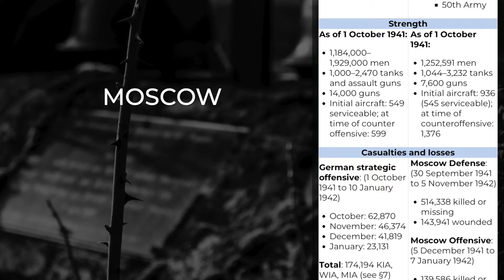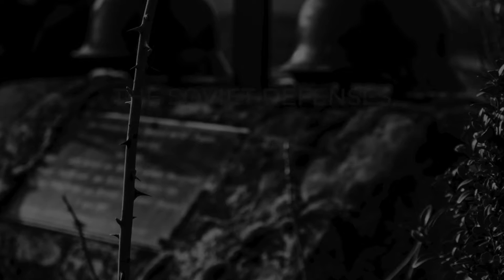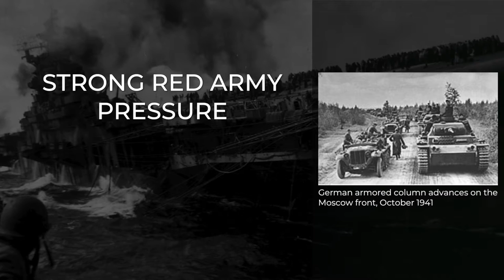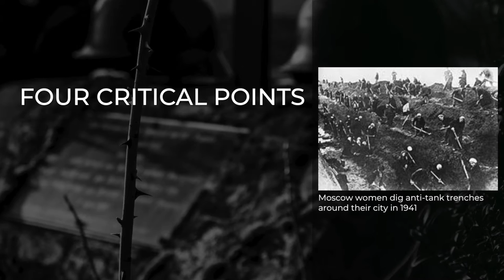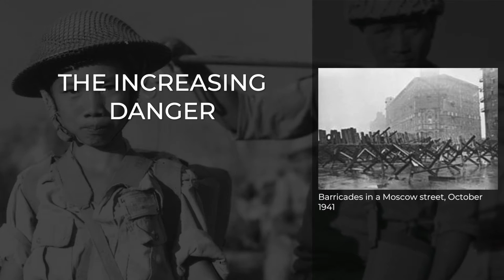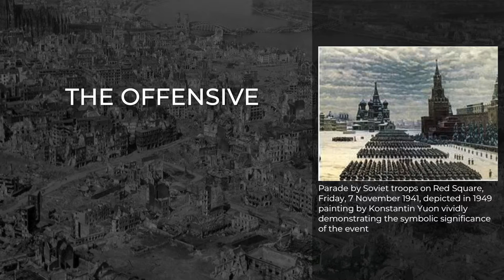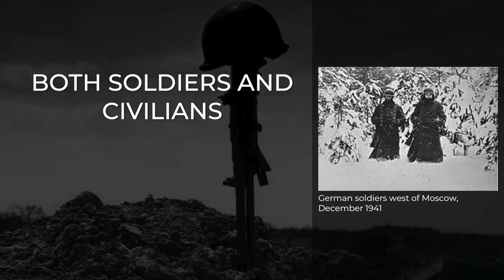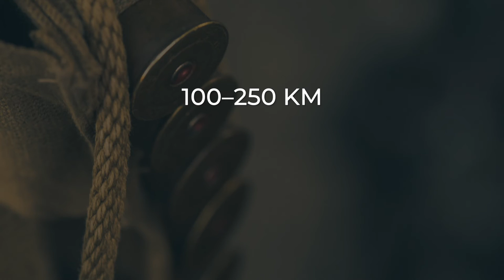Battle of Moscow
Article accessed on: 14 July , 2020

Chapters

00:00 Intro
01:33 Background
02:40 Initial German advance (30 September – 10 October)
02:44  -Plans
05:36  -Battles of Vyazma and Bryansk
10:44 Mozhaisk defense line (13–30 October)
13:47 Wehrmacht advance towards Moscow (1 November – 5 December)
13:51  -Wearing down
17:08  -Failed pincer
23:15  -Artificial floods
24:11 Soviet counter-offensive
29:23 Aftermath
31:59 Legacy
33:36 Casualties